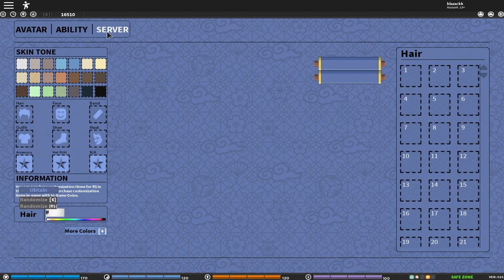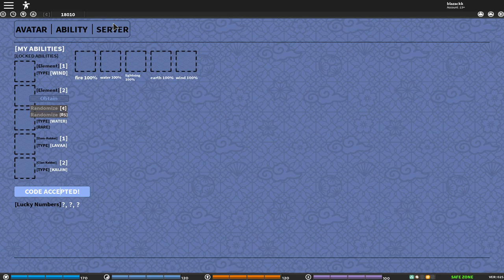|2 New Codes| Dragon Sage+ Summon| Shinobi Origin Kaijin Clan Full Showcase ch.38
another code: WindCloak!
|New Code| Dragon Sage+ Summoning| Shinobi Origin Kaijin Clan Full Showcase ch.38

so in today's video, i will be showcasing the dragon sage and dragon summoning in shinobi origin and i will be showcasing the keijin clan or sarutobi clan in shinobi origin